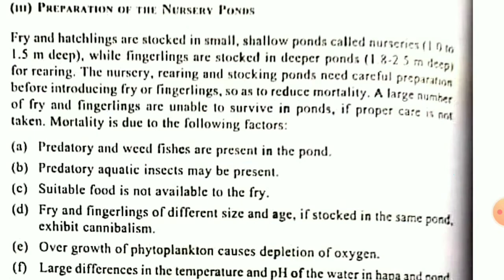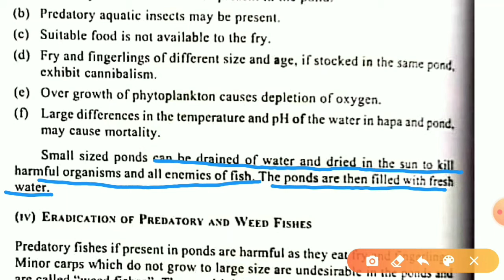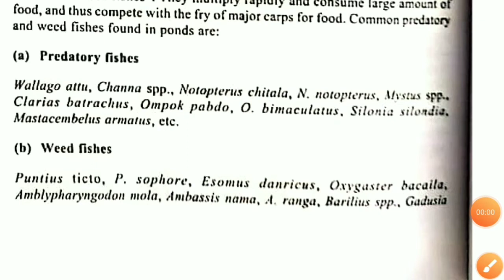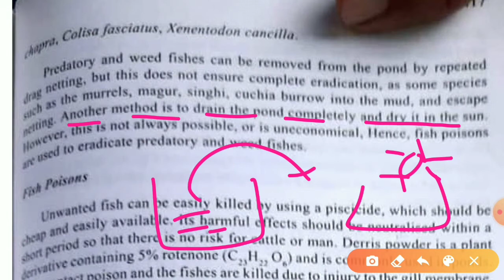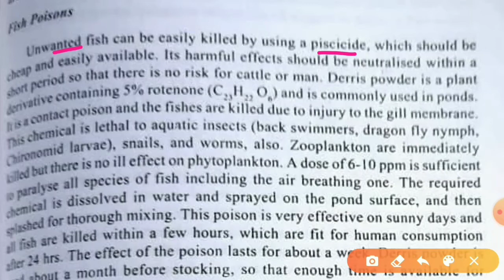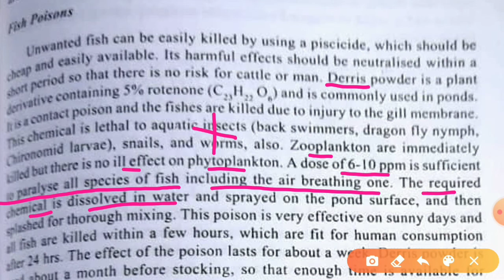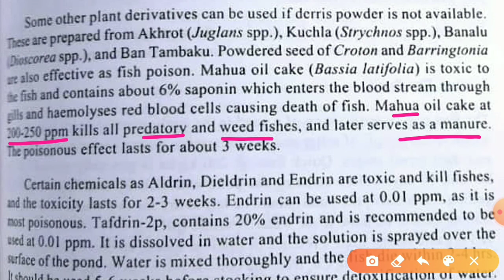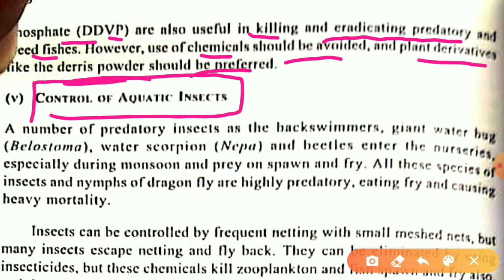L-2 Pre-Stocking Mt.||Control of Predatory and Weed Fishes|Fish Poisons|Management of Stocking Ponds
L-2 Pre-Stocking Management.
||Control of Predatory and Weed Fishes
|Fish Poisons
|Management of Stocking Ponds
Management of Nurseries
fry fingerling Hatchlings